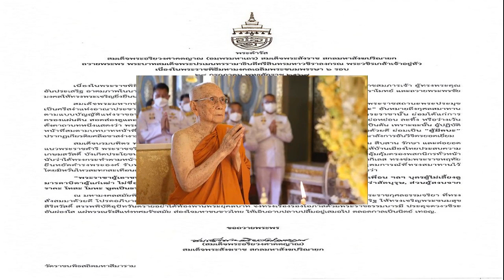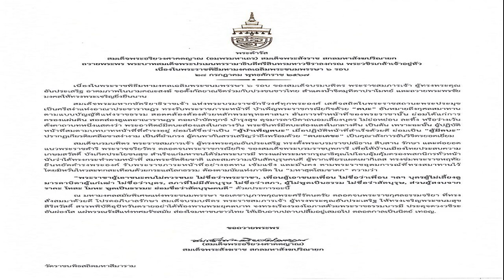วีระพล ยอมรับตามความเร็ว โดมินิกัน ไม่ทัน รู้ตัวเทียบระดับนานาชาติ ยังไม่ดีพอ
27 ก.ค. 2567
23:20 น.
การแข่งขันมวยสากล โอลิมปิกเกมส์ 2024 ที่นอร์ธ ปารีส อารีนา ที่กรุงปารีส ประเทศฝรั่งเศส เมื่อวันที่ 27 ก.ค. รอบแรก หรือ 32 คน รุ่น 54 กิโลกรัมหญิง “เฟี้ยว” จุฑามาศ จิตรพงศ์ ขึ้นเวทีดวลกับ ซารา เซอร์โควิช จากเซอร์เบีย

ผลปรากฏว่าตลอด 3 ยก “เฟี้ยว” จุฑามาศ เป็นฝ่ายไล่ต้อนนักชกเซอร์เบีย และทำอาวุธเข้าเป้าชัดเจนกว่า ก่อนครบยกกรรมการจะยกมือให้ “เฟี้ยว” ชนะไป 4-1 เสียง ผ่านเข้าสู่รอบ 16 คนไปพบกับ เบอร์ตัล วิดัด จากโมร็อกโก
ต่อที่ รุ่น 80 กิโลกรัมชาย “ซีเกมส์” วีระพล จงจอหอ ดวลกับ คริสเตียน ซาเวียร์ ปินาเลส จากโดมินิกัน
เริ่มยกแรกวีระพล ใช้แย็บซ้ายนำหลอก ขณะที่นักชกโดมินิกันใช้ความเร็วคอยโยกหลบและหาโอกาสดักต่อยจังหวะสอง ซึ่งได้ผล จบยกแรกคะแนนเป็นของ ปินาเลส
ยกสอง ปินาเลส ยังคงอาศัยชั้นเชิง และความเร็วคอยดักต่อย ขณะที่ วีระพล พยายามเดินเข้าใส่ แต่ก็ต้องคอยระวังหมัดที่คู่ชกปล่อยสวนกลับมาด้วยเหมือนกัน จบยก 2 คะแนนยังเป็นของ ปินาเลส
เข้าสู่ยกสุดท้าย วีระพลที่ต้องเดินหน้าลุย กลายเป็นเข้าทาง ปินาเลส ที่ยังใช้ชั้นเชิงหลบหมัด และดักต่อยได้อย่างแม่นยำ ครบ 3 ยก กรรมการให้ ปินาเลส ชนะ วีระพล 5-0 เสียง ส่งผลให้นักชกไทย จอดเพียงรอบแรกอย่างน่าเสียดาย

หลังการชก วีระพล เผยว่า วันนี้ยอมรับว่าไม่ทันความเร็วของเขา ที่ผ่านมาก็ดูฟอร์มของคู่ชกมาโดยตลอด ซึ่งเขามักจะชนะมวยที่เดินเข้าหา ยกแรกจึงยังไม่เดินเข้าใส่ แล้วคอยแย็บหลอกดึงจังหวะ แต่เอาเข้าจริงกลายเป็นว่าดึงไม่ทัน เขาเร็วกว่าจังหวะหนึ่ง อย่างไรก็ตามส่วนตัวรู้สึกพอใจการชกของตัวเอง แต่เทียบกับระดับนานาชาติ ยังไม่ดีพอ